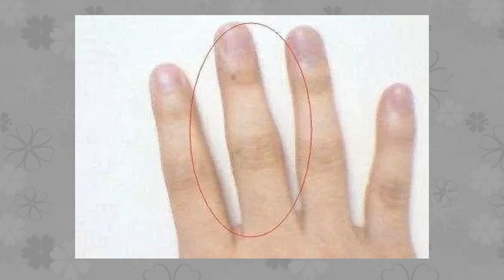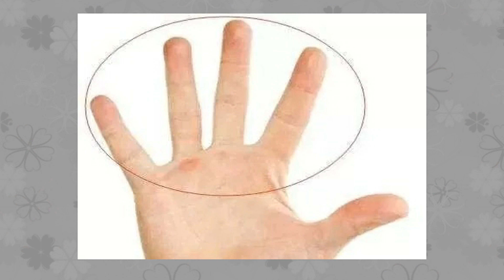手指“算命”：五指长短看你事业发展运势！这个手指长，易得罪人！